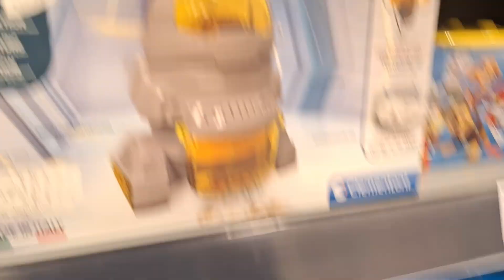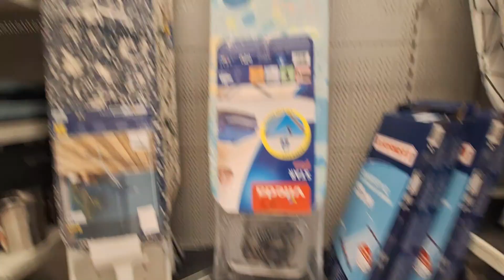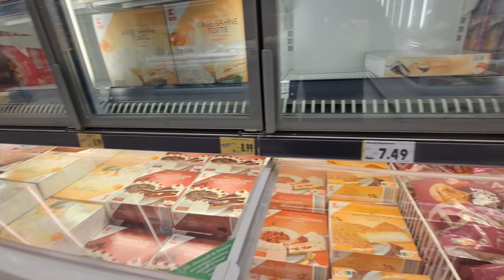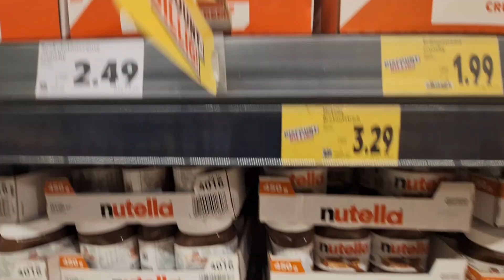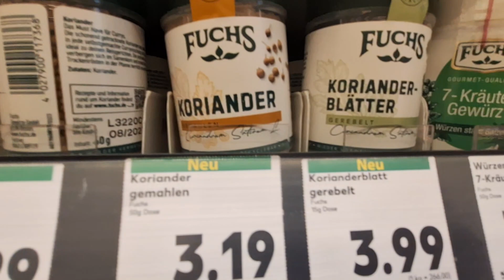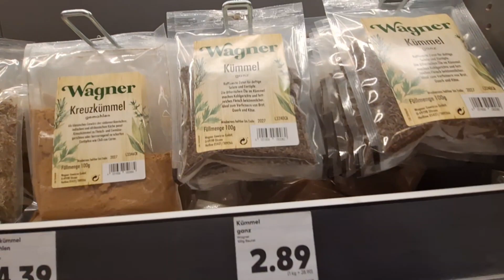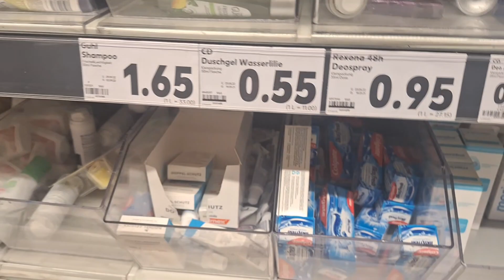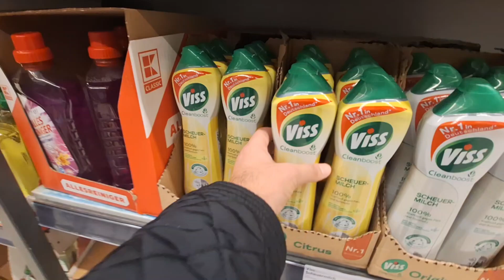Come with me Grocery Shopping in Germany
i went to Shopping center for Grocery and bought things from me.. watch me video and you will come to know whats the prices in Germany..